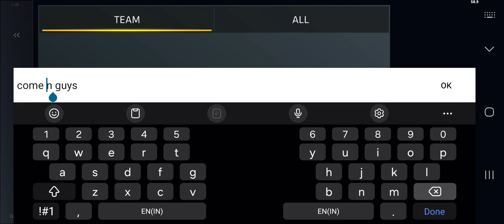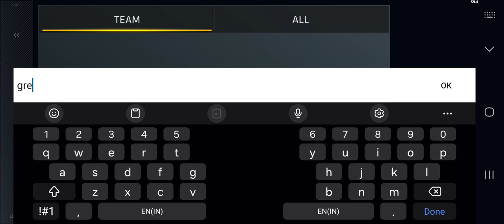Mind Games: Outsmarting the Competition in Critical Ops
Critical Ops
Mobiles FPS
Competitive
Gameplay
5v5
1v1
Multiplayer
Games